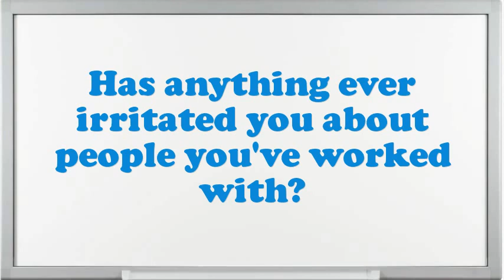CNC Operator Interview Questions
Interview Questions for CNC Operator.Example when you went above and beyond the call of duty.What was the most complex assignment you have had?What are the potentials of an elegant CNC Operator?How many projects simultaneously you have worked as an CNC Operator?What are you expecting from this firm in the future?